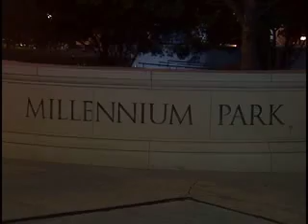HCTV-City Nights "Allure Of Couture Part#1"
Please watch for part 2 of Allure of Couture with interviews from Barbara Samuels and Double Stitch and other chicago fashion designers.

We have recently partnered with Shoe Dazzle you can get all shoes for $39.95 plus free s&h with an additional 20% by going to this url

Host Sondra Ellingson chat's with Marcus Ford and others regarding tonight runway spectacular held in Millennium Park for Fashion Focus Chicago.